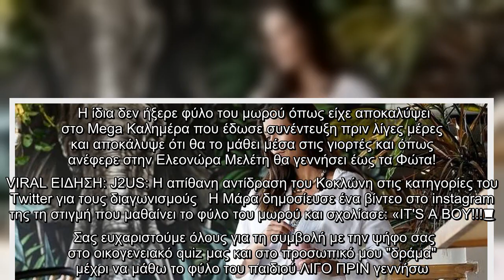Μάρα Δαρμουσλή: Λίγες μέρες πριν γεννήσει, έμαθε το φύλο του μωρού! (Photos)